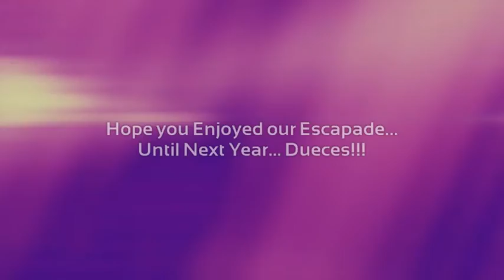Thingz doin Thangz Halloween Weekend 2011.wmv